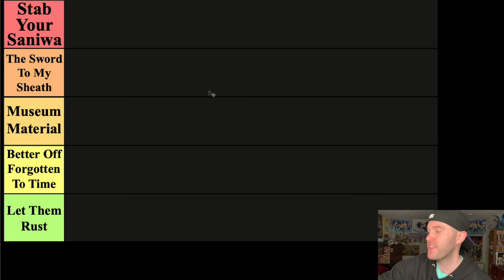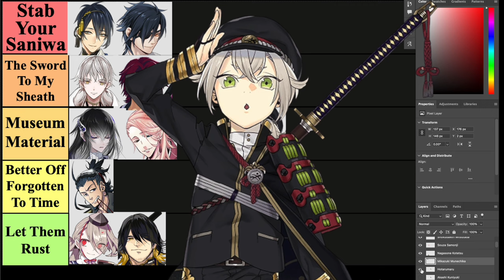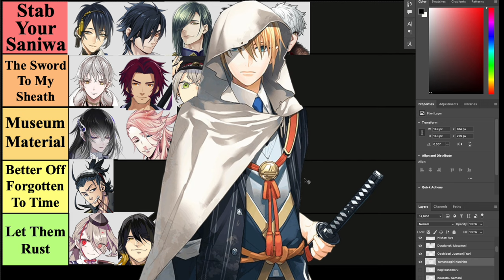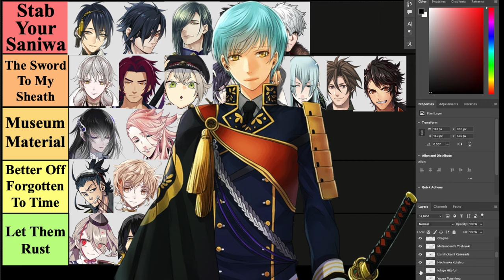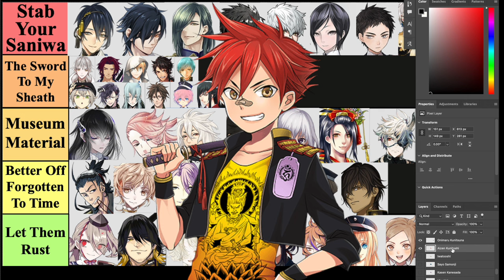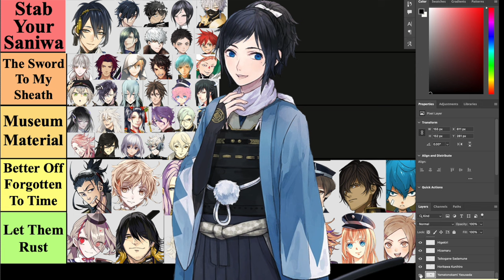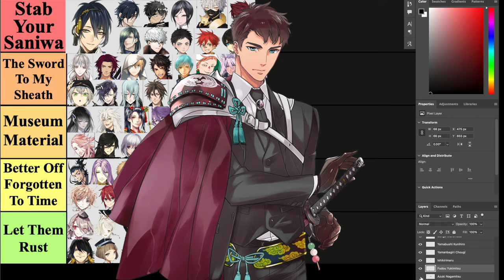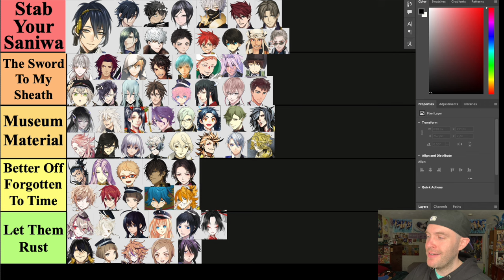Touken Ranbu Has Hot Anime Boys For EVERYONE | Touken Ranbu Tier List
Before Genshin Impact took the world by storm there was a little known Iconic mobile game out of Japan with a diverse cast of characters itself named Touken Ranbu. Today we're going to look at the CROWDED cast of the Touken Ranbu Anime from the various adaptations such as Touken Ranbu Hanamaru and Katsugeki/Touken Ranbu as well as the game itself and RANK (almost) every single character  in a Tier List to reminisce a time when the biggest mobile game out of east asia for the men attracted was about anthropomorphic swords. Bare witness to Muscle Hunks like Doudanuki Masakuni, Tonbokiri and Yamabushi Kunihiro, Energetic Twinks like Shishiou, Nakigitsune and Horikawa Kunihiro, Pretty Boys like Yamanbagiri Kunihiro, Mikazuki Munechika and Tsurumaru Kuninaga, Studs like Shokudaikiri Mitsutada, Ookanehira and Heshikiri Hasebe, Femboys like Kashu Kiyomitsu, Yamatonokami Yasusada and Hachisuka Kotetsu, Shotas like literally all of the Toushirou's and even a japanese WangXian in the form of Izuminokami Kanesada and Mutsunokami Yoshiyuki - all of this of course in celebration of the release of the latest anime adaptation - Touken Ranbu Kai: Kyoden Moyuru Honnouji.